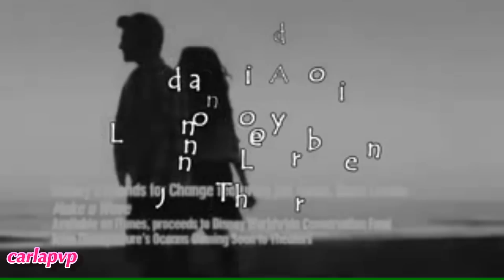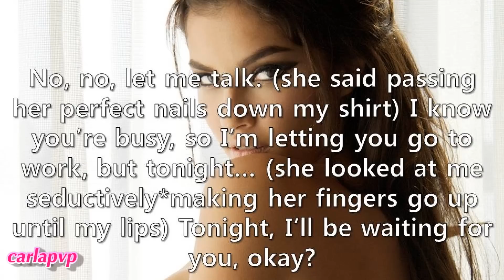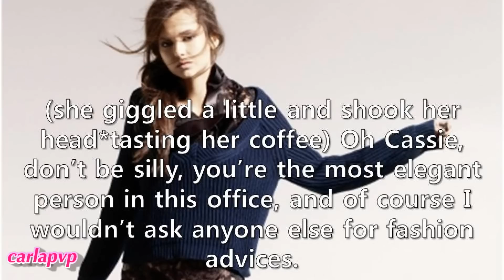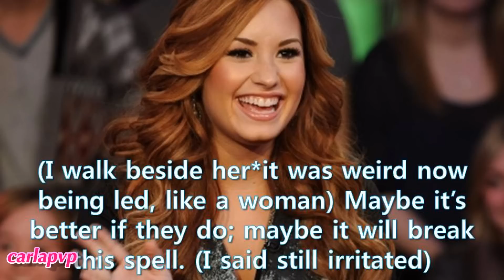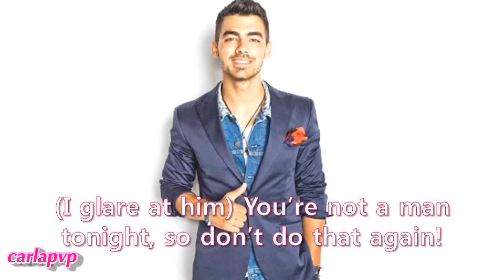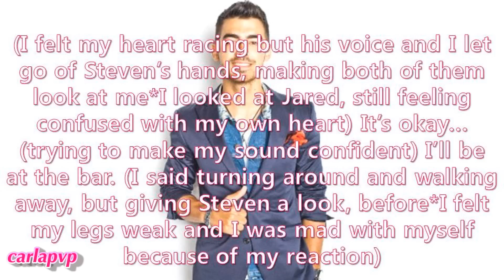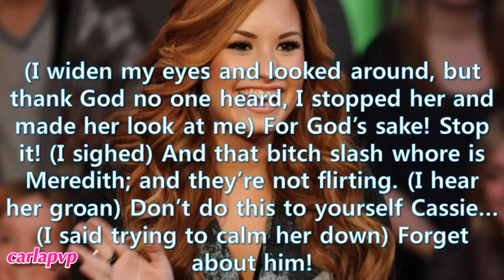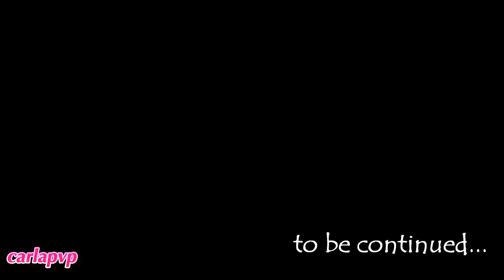In The Wrong Body (episode 9)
READ THIS:::

---»» Happy Birthday Crystal (nileyfan1998)!! :D
I'm having a lot of dificulties in writting this story :x

Epi: days later Steven and Cassie are back on their new routines; Cassie once again is "attacked" by a model who invites (Steven) to go to her house. Cassie nods her head, just to make the girl shurt up and goes back to Steven's office.
Steven is on the coffee break when Meredith comes with an invitation for a very important party that night. Steven panics thinking that he has to go as Cassie!
He doesn't want to go, but Cassie makes him go and in a dress and heels! xD
when they arrive at the party, both think that the other looks attractive; but it's weird beind in the other's body and not be able to enjoy the party like they wanted to. Meredith comes to talk with "Cassie" (Steven) and the real Cassie misses her old life more. Then Cassie sees Jared and panics, hidding behind a plant there in the room; Steven fights with her, when finds out who Jared is. Cassie tries to shut him up, but it's too late, Jared saw them. Jared asks to talk with Cassie (Steven) and the real Cassie walks away sad.
Steven gets angry knowing she's sad and brings the guy down not letting him say much and saying that he doesn't deserve a woman like Cassie! awww! Jared gets speechless and Steven goes with Cassie, saying he did the things for the best for her; she nods.
Later Cassie is completely drunk and mad seeing Meredith talking with Jared; but Steven stops her from doing anything stupid and they both leave the party. Cassie also tells him that he has a date with a model that night, but she doesn't know who should go her, who's in his body, or him who's Steven (she's drunk!) So she suggests a three some!! xD hahaha! Steven gets shocked and tells her to sleep on the way home.